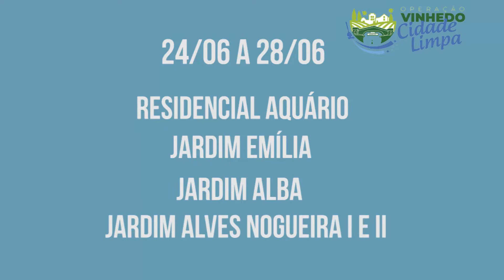Operação Vinhedo Cidade Limpa - Região do Jardim São Matheus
Aqui você encontra os vídeos divulgados pela Prefeitura de Vinhedo.